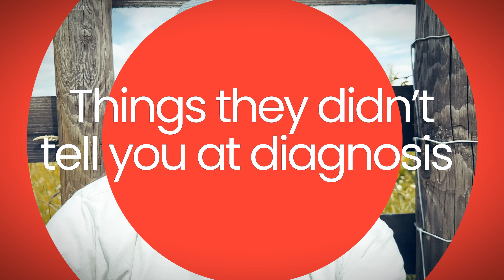Things They Didn't Tell You At Diagnosis... (P2)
...and you ought to know. Part 2.

Using my experience of 31 (or is it 32 now?) years of MS I share some learning of mine with you.

theMSguide.com is nothing without your help. Please get in touch and let me know what you need to know. I'll reach out and do my level best to get the best answers for you.

After 31y of MS I have accumulated a wide network of contacts, so I am sure we can work together to answer any questions you have about MS. I look forward to hearing from you.